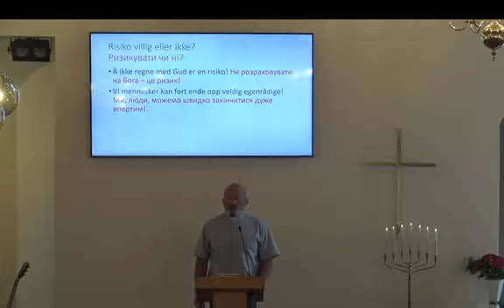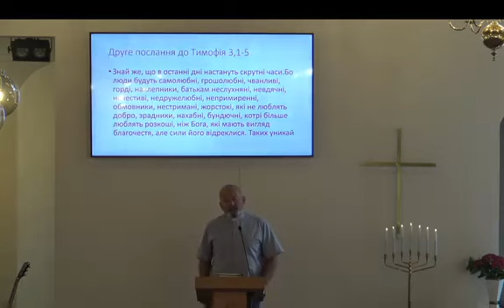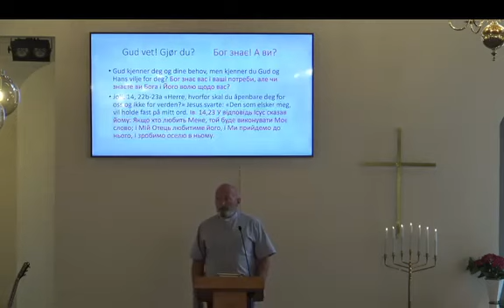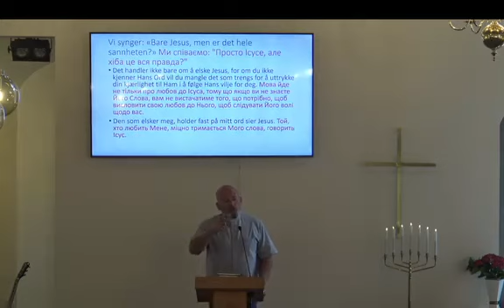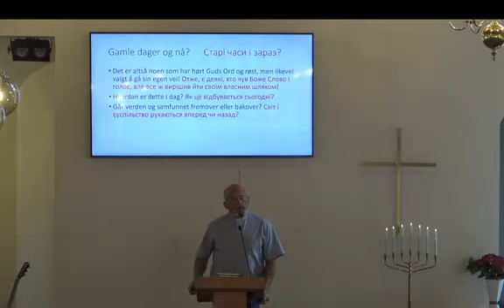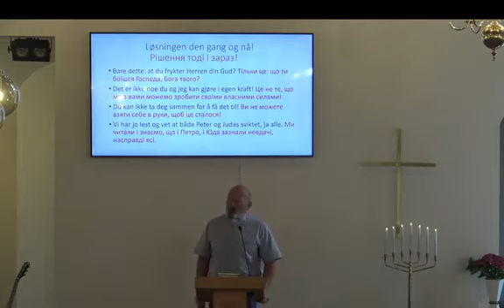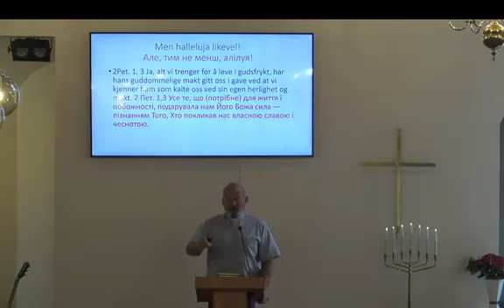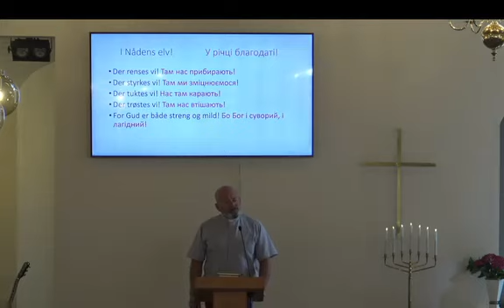Har Jesus tilgang til hele hus